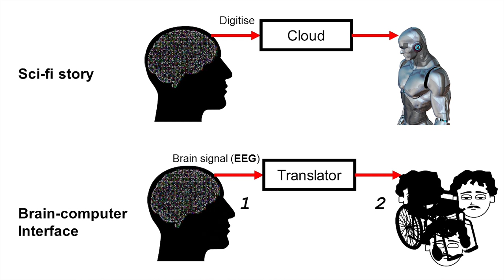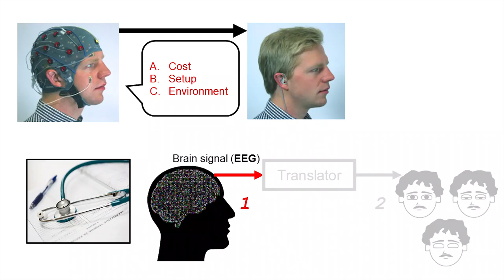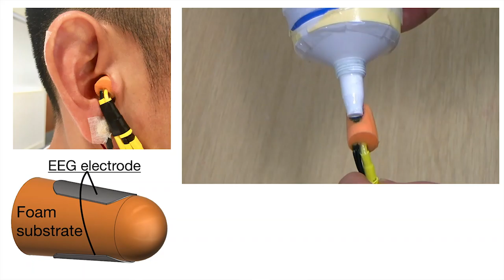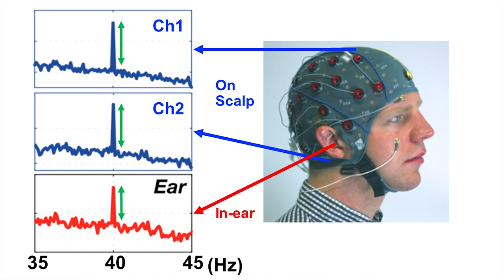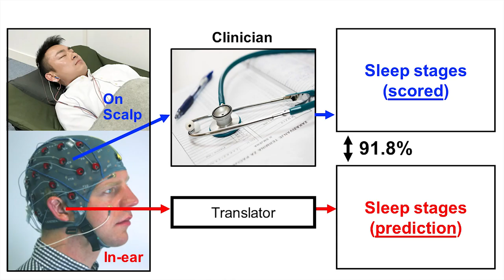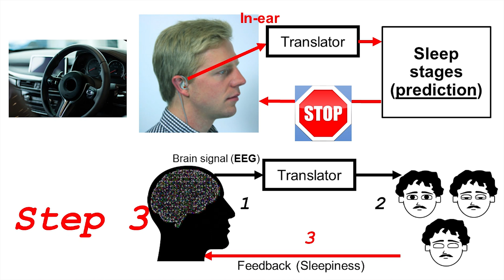Can we monitor brain activity from the ear? | Takashi Nakamura | TEDxImperialCollege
The electro-encephalo-gram (EEG), an electrical potential between specific locations on the scalp, reflects the brain activity of an individual, such as sleep. Whilst traditional on-scalp brain monitoring is time-consuming to set-up and cumbersome to wear, the in-ear sensor is readily wearable, and does not require
any training to use. The in-ear sensing technology opens up a brand new avenue in fully wearable 24/7 brain monitoring technology which is practical for use in the real world. Takashi is a Ph.D. student in signal processing at Imperial College London. His postgraduate studies, funded by the Nakajima Foundation, focus on research in brain-computer interface and signal processing for cognitive neuroscience.

Takashi’s talk will explore the possibilities of an in-ear EEG, enabling 24/7 brain monitoring and the future potential uses of this technology. This talk was given at a TEDx event using the TED conference format but independently organized by a local community.